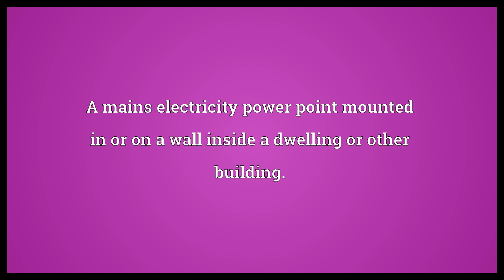Wall socket Meaning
Video shows what wall socket means. A mains electricity power point mounted in or on a wall inside a dwelling or other building.. Any outlet or recess in a wall.. wall socket synonyms: outlet, power point.  Wall socket Meaning. How to pronounce, definition audio dictionary. How to say wall socket. Powered by MaryTTS, Wiktionary